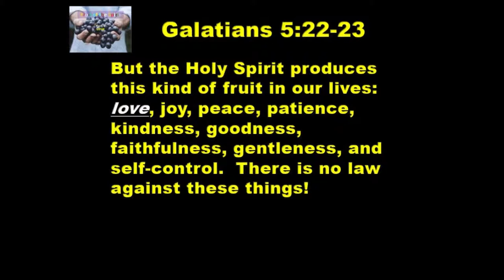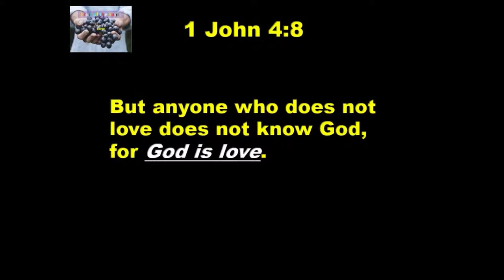5 31 19 Fruit of the Spirit Part 9 LOVE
So, why did we leave love until the end when it is the first on the list?  That’s a good question and has a great answer.